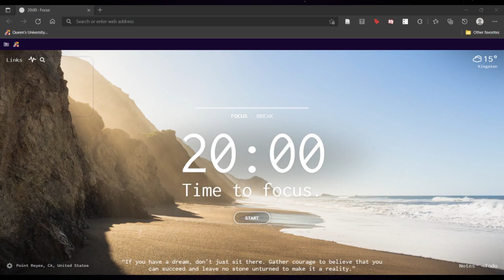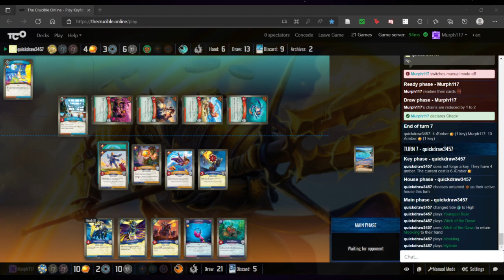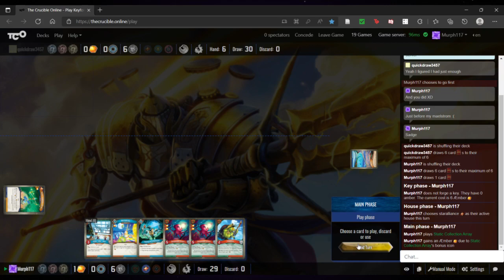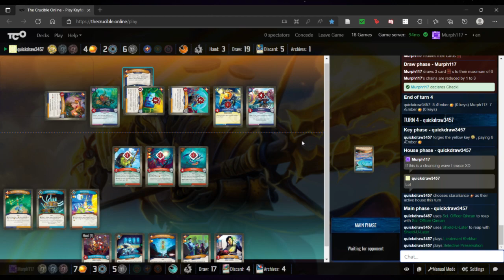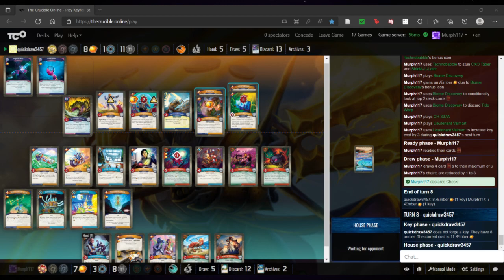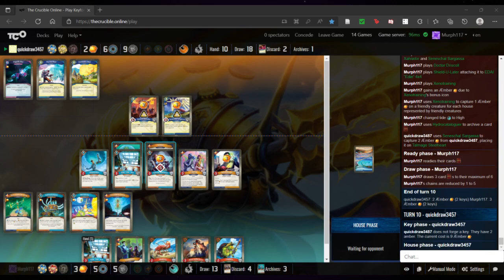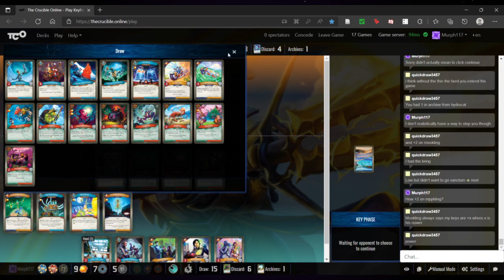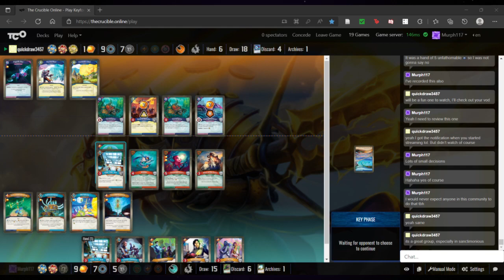Team Sanctimonious KAGI 4.0 Adaptive League Match 3 vs Quickdraw3457 | KeyForge Gameplay and Comment